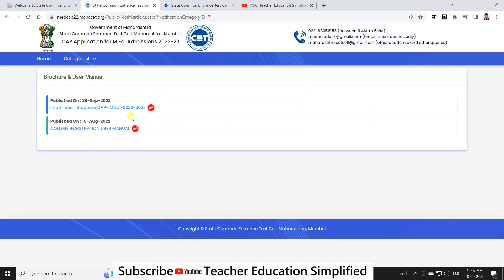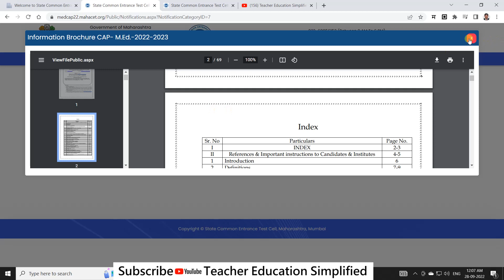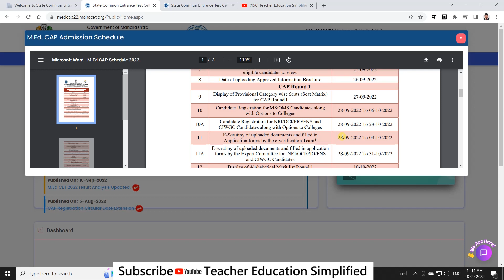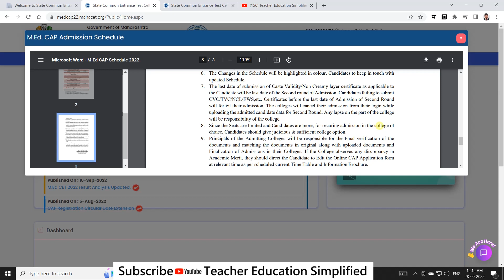MED Admission 22-23 Dates